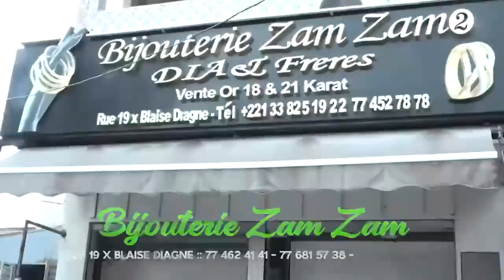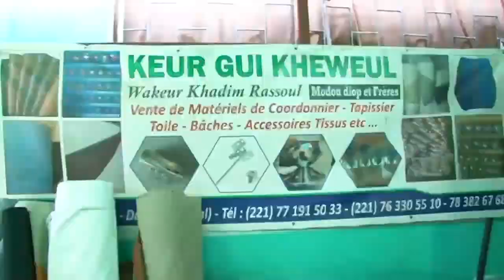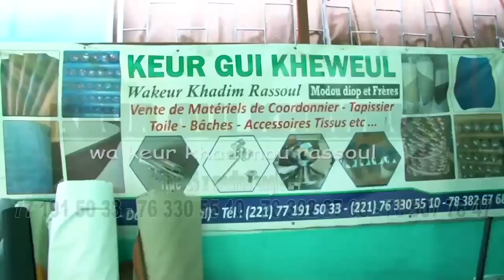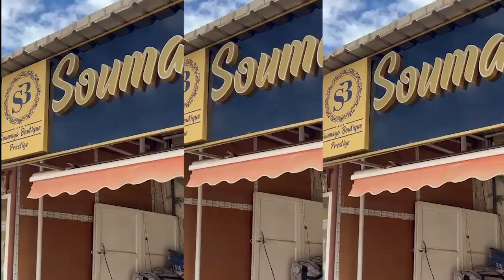SIIRA ak Oustaz Alioune Sall du Samedi 21 Janvier 2023